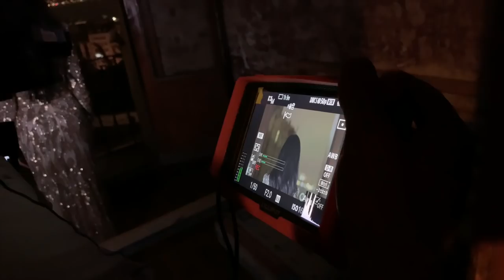Derya - Making Of ✈️ Istanbul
for more..

Video by Cakar Film